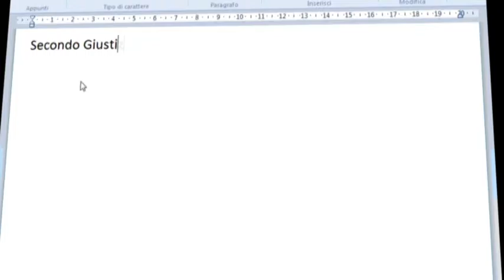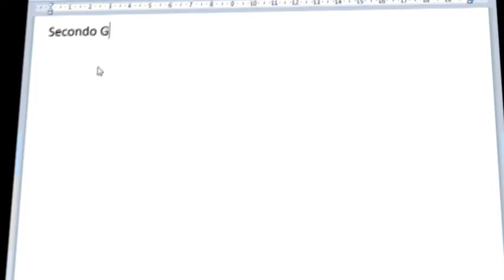Secondo Giustizia n. 2 21-10-2016